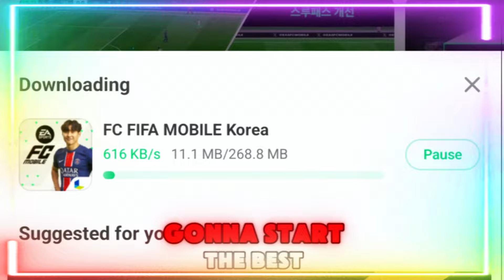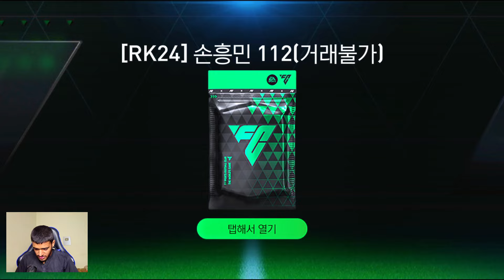The Best Beginning in FC Mobile Korea #1 🤩- EC ShaniYT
Welcome to ECShaniYT , your go-to channel for all things mobile gaming! Join us as greatest content, provide tips and tricks for gameplay, and showcase our favorite games of the moment. FCmobile FCMobileKorea Like this video to show your support!

Infraction - mercury

Infraction - action sports

how to get 3 mystery players in fifa mobile
how to purchase players fast in fifa mobile
how to make coins in fcmobile with out investment
how to sell lineup players in fc mobile
how to get players in fifa mobile
how to train players in ea fc mobile
how to get expensive player in fifa mobile
how to win heroes weekend challenge in fifa mobile
how to get easter token in fc mobile
how to snipe players in fc mobile
how to get good players in fc 24 mobile
how to rank up players in fc mobile
how to upgrade player skill in fc mobile
how to transfer players in fc mobile
how to unlock players in fc mobile
how to add people in fc mobile
how to get good cards in fc mobile
how to get a good team in fc mobile
how to get heroes in fc mobile
FC Mobile new Update release date
FC Mobile new icons free
FC Mobile packs opening